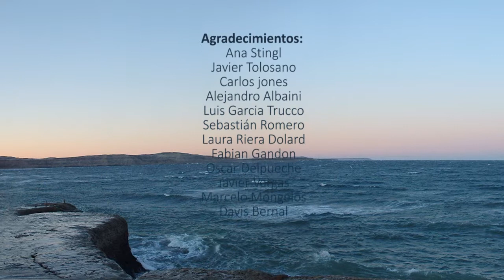Ballena de arena - Alejandro arce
Ballena de arena realizada por el escultor Alejandro Arce en "Lanzamiento de la de temporada de Avistaje de Ballenas 2012".
Puerto Pirámides - Chubut - Argentina
Junio de 2012
Secretaría de Turismo del Chubut
Subsecretaría de Conservación y Áreas Protegidas
Municipio de Puerto Pirámides
Agradecimiento especial a:
Ana Stingl - Javier Tolosano - Carlos jones - Alejandro Albaini - Luis Garcia Trucco - Sebastian Romero - Laura Riera Dolard - Fabian Gandon - Oscar Delpueche - Javier Vargas - Marcelo Mongelos - Davis Bernal.